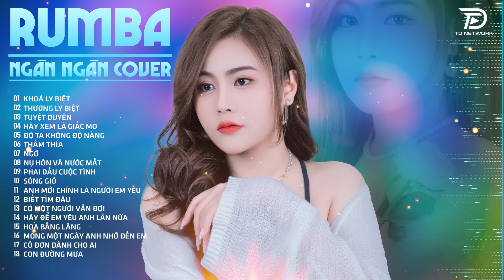KHOÁ LY BIỆT, TUYỆT DUYÊN, THƯƠNG LY BIỆT NGÂN NGÂN COVER - Album Rumba Nhạc Trẻ Đặc Biệt Hay 2024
Tác Phẩm: KHOÁ LY BIỆT, TUYỆT DUYÊN, THƯƠNG LY BIỆT  NGÂN NGÂN COVER - Album Rumba Nhạc Trẻ Đặc Biệt Hay 2024

00:00:00 Khoá ly biệt - Ngân Ngân Cover Rumba
00:04:33 Thương ly biệt - Ngân Ngân Cover Rumba
00:08:39 Tuyệt duyên - Ngân Ngân Cover Rumba
00:13:28 Hãy xem là giấc mơ - Ngân Ngân Cover Rumba
00:17:18 Độ ta không độ nàng - Ngân Ngân Cover Rumba
00:22:27 Thấm thía - Ngân Ngân Cover Rumba
00:26:01 Ngỡ - Ngân Ngân Cover Rumba
00:29:42 Nụ hôn và nước mắt - Ngân Ngân Cover Rumba
00:34:37 Phai dấu cuộc tình - Ngân Ngân Cover Rumba
00:39:01 Sóng gió - Ngân Ngân Cover Rumba
00:42:45 Anh mới chính là người em yêu - Ngân Ngân Cover Rumba
00:46:34 Biết tìm đâu - Ngân Ngân Cover Rumba
00:50:12 Có một người vẫn đợi - Ngân Ngân Cover Rumba
00:54:19 Hãy để em yêu anh lần nữa - Ngân Ngân Cover Rumba
00:58:12 Hoa bằng lăng - Ngân Ngân Cover Rumba
01:01:42 Mong một ngày anh nhớ đến em - Ngân Ngân Cover Rumba
01:05:25 Cô đơn dành cho ai - Ngân Ngân Cover Rumba
01:09:22 Con đường mưa - Ngân Ngân Cover Rumba
01:13:42 Anh khác hay em khác - Ngân Ngân Cover Rumba
01:17:27 Người bên gối người trong tim - Ngân Ngân Cover Rumba